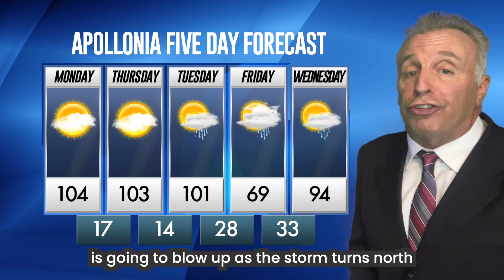And now the weather with Jizz Manchowder.